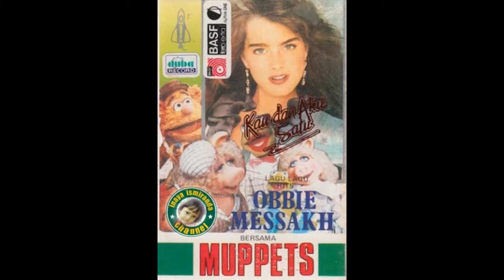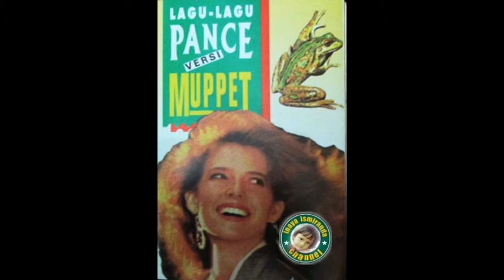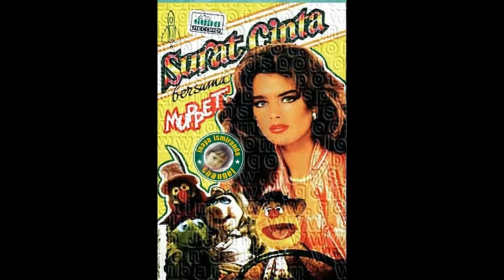Muppets ~ dalam kerinduan